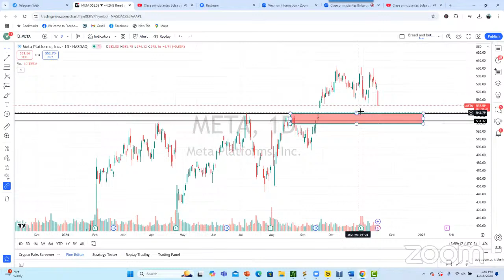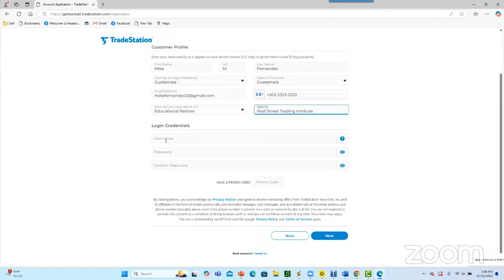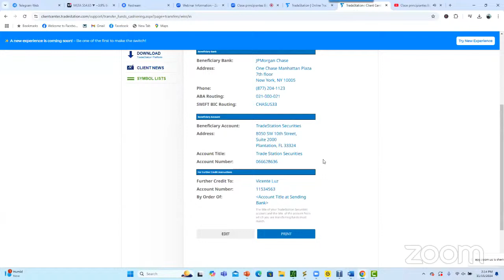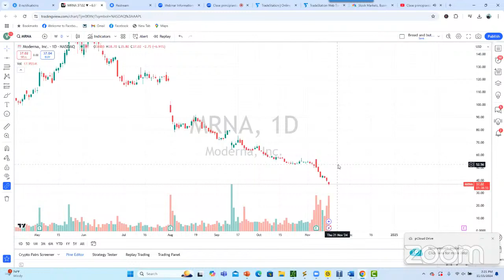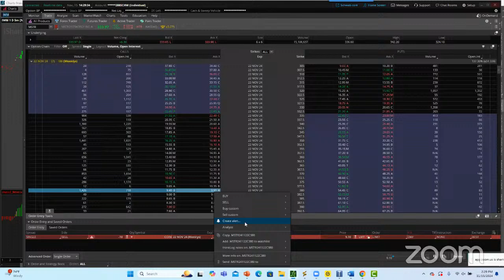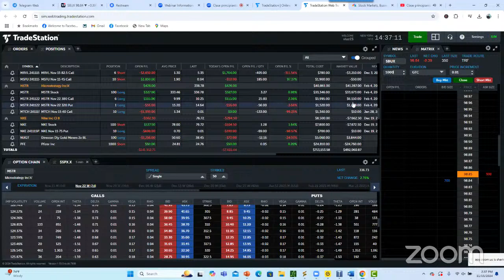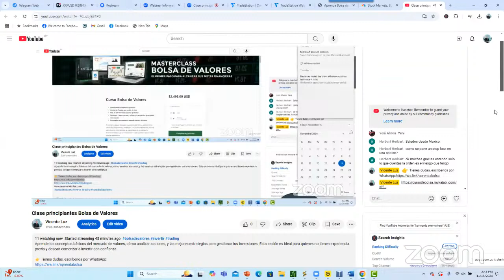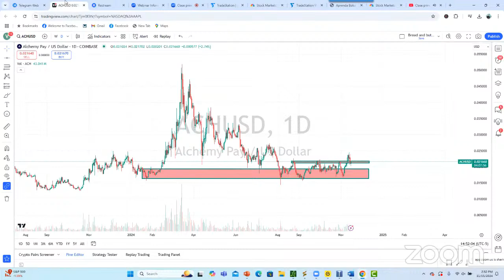Clase principiantes Bolsa de Valores